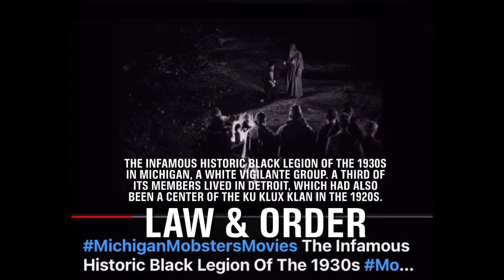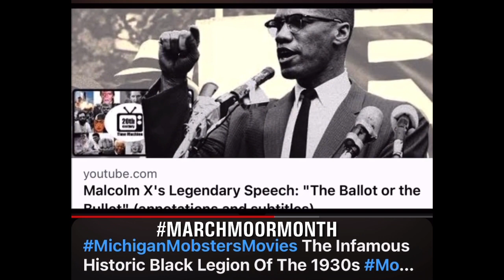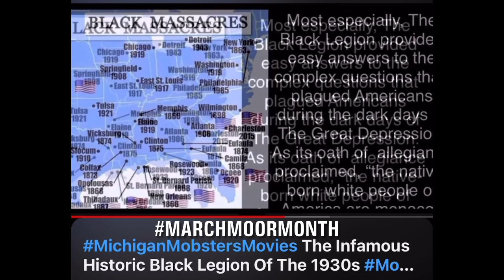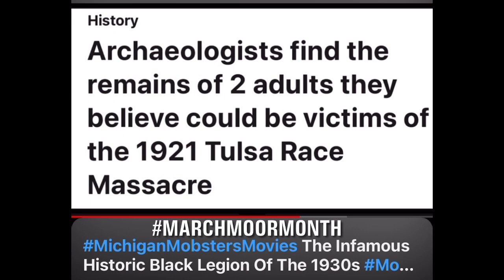TheBlackLegion Vs The Civil Rights Movement When White/Black Hoods & Robes Are The Judge & The Jury